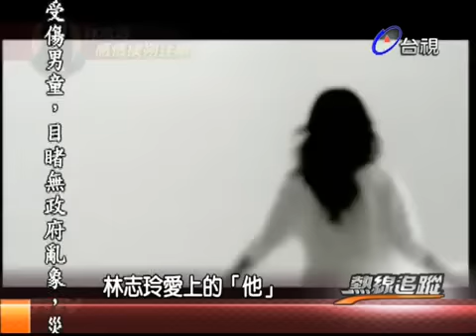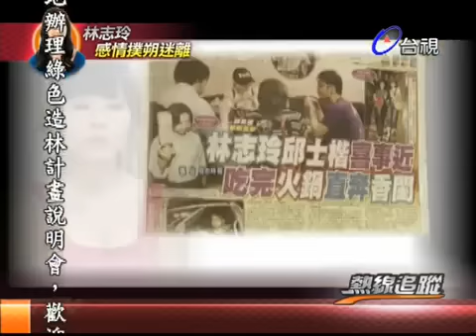台灣第一名模林志玲.前傳